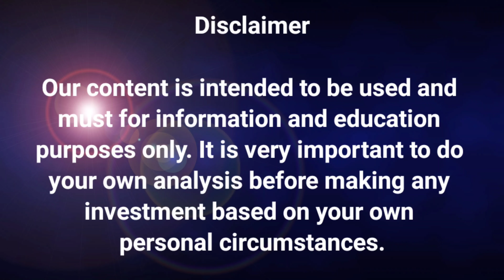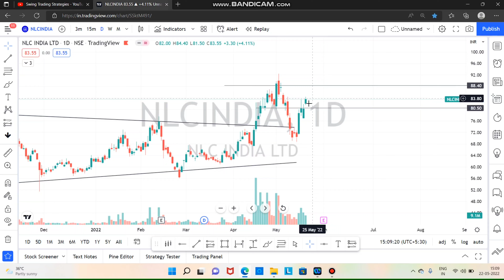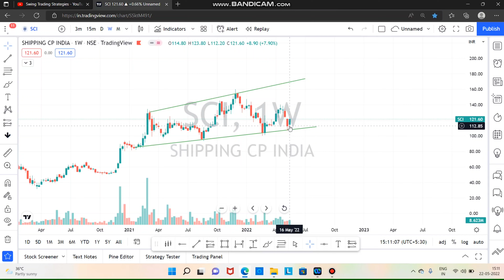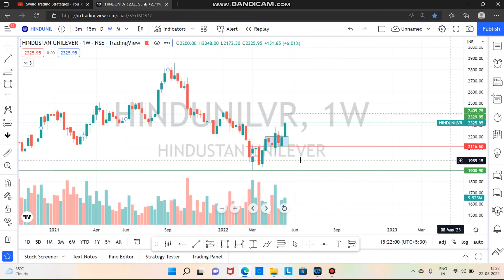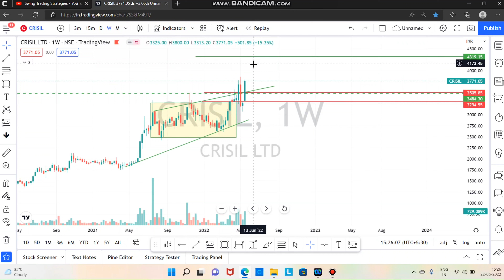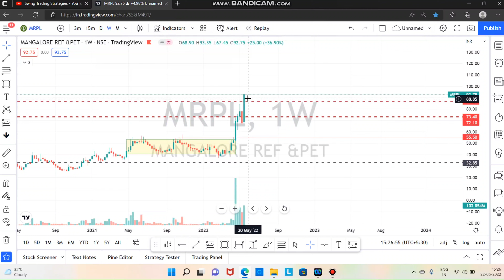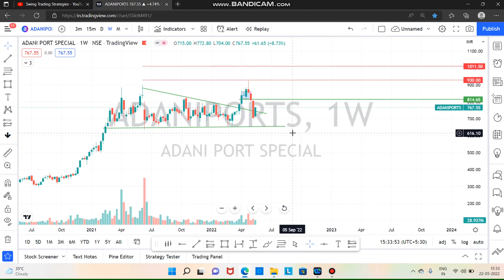Swing trading stocks for tomorrow in tamil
Swing trading stocks for tomorrow in tamil | Stocks for tomorrow

Invest and trade with Kite by Zerodha, India’s largest retail stockbroker. Open an account now.

Swing Trading Strategies Trading view Account ( follow this for Breakout stocks Notifications )

Explained about the Technical Analysis of Nifty and Bank Nifty through Price Action Method in Tamil .